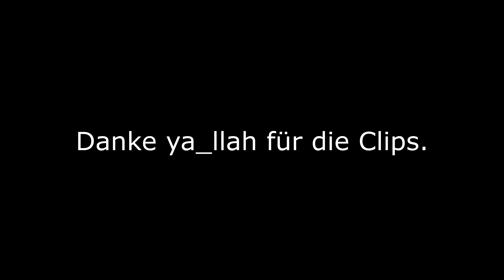CW CLIPS #47 | Sourex